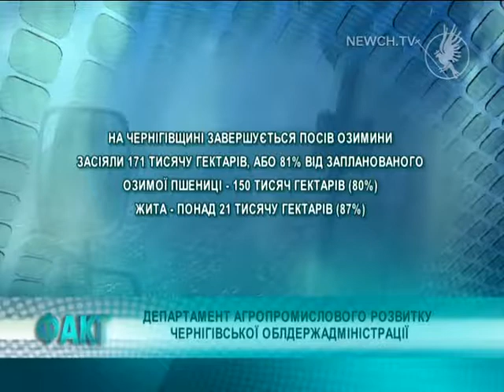Факти в цифрах| Телеканал Новий Чернігів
Посів озимини
На Чернігівщині завершується посів озимини